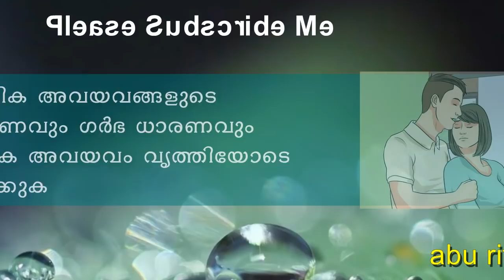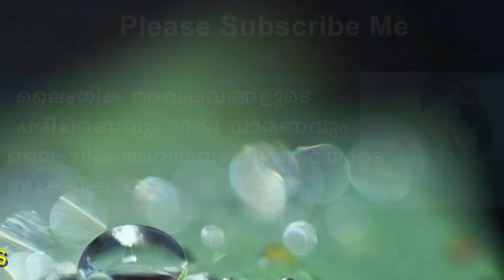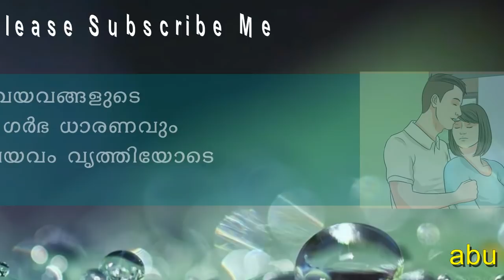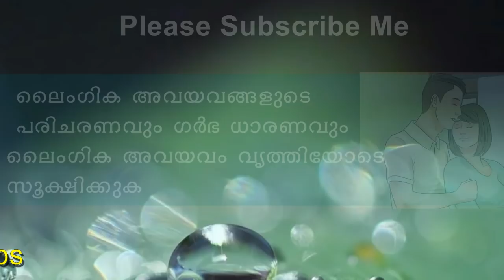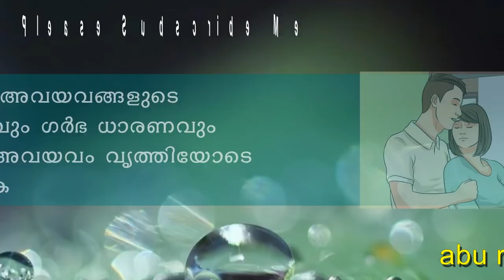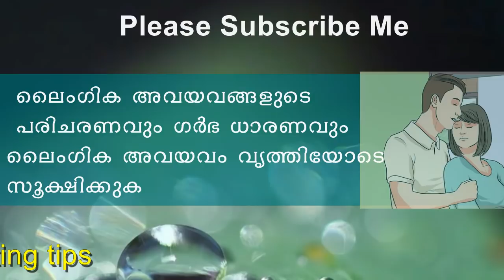ലൈംഗികാവയവങ്ങളുടെ പരിപാലനവും ഗര്‍ഭ ധാരണവും | ലൈംഗികാ വയങ്ങള്‍ വൃത്തിയോടെ സൂക്ഷിക്കണം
Friends today in this video I will give you information about pregnancy and parenting tips Malayalam